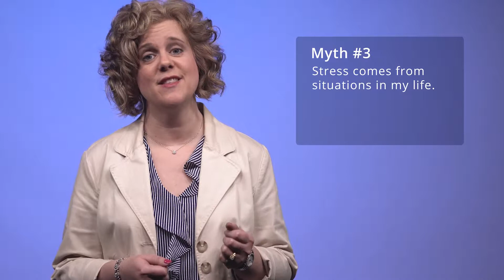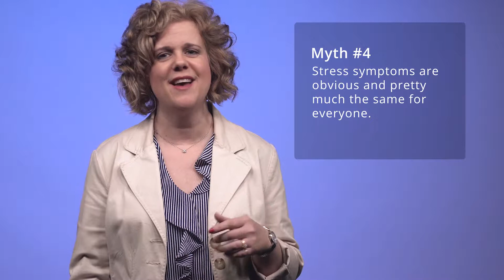5 Myths about Stress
Everyone talks about stress or at the very least thinks about it. But as much as we are all dealing with it, we may be misunderstanding the truth about stress and how it impacts our physical and mental health.

Myth #1: It’s not a big deal if you don’t have major symptoms.

Myth #2: Stress is a fact of life, there’s nothing I can do about it.

Myth #3: Stress comes from situations in my life.

Myth #4: Stress symptoms are obvious and pretty much the same for everyone.

Myth #5: Everyone will be helped by deep breathing techniques.

Many are the plans in a person’s heart, but it is the Lord’s purpose that prevails. Proverbs 19:21 (NIV)